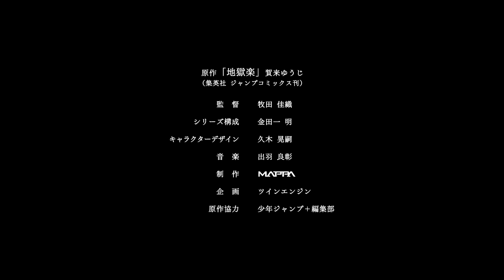Адский рай | Официальный Трейлер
Времена правления династии Токугава. Один из самых ловких нинздя и печально известный наемный убийца попадает в плен, но у него появляется шанс избежать казни. Для этого ему нужно отправиться на окутанный легендами загадочный остров и найти там эликсир бессмертия.